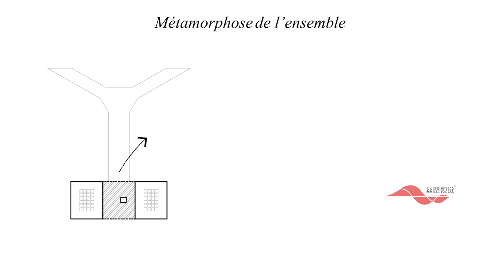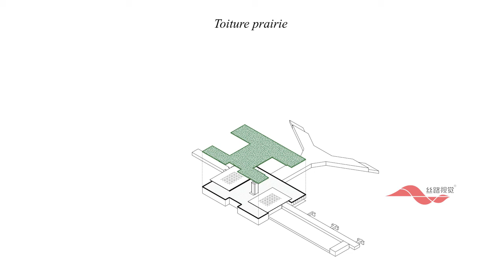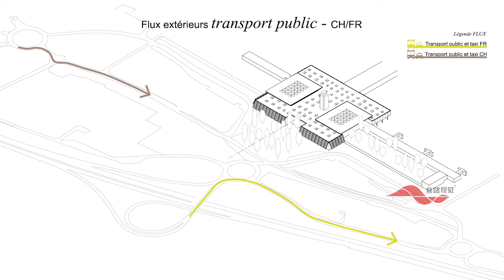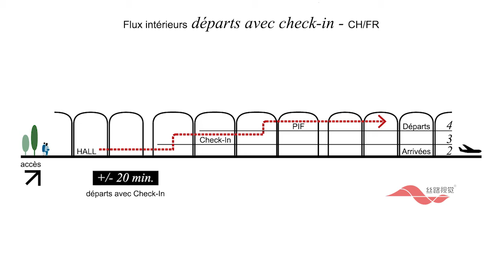[produced by Silkroad SH] Switzerland Airport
SILKROAD VISUAL TECHNOLOGY CO.LTD (Ticker: 300556) was founded in 2000 and is headquartered in Shenzhen, China. As a animation and high-tech enterprise, SILKROAD VISUAL is grounded in visual technology and application industry, focusing on Computer Graphics (hereafter referred to as "CG" application field. With creativity as the core and market demand as the orientation, the company utilizes CG technology for visual design and creation, combining CG technology with art, and relies on long-term accumulated technical strength and forward-looking creative design capabilities to provide digital visual integrated services covering design visualization, digital marketing, exhibition and display business for clients in architecture, design, exhibition advertising, animation, film, television, sports and entertainment industries.